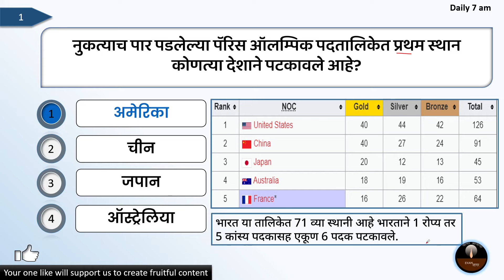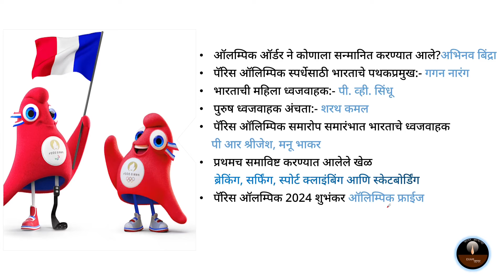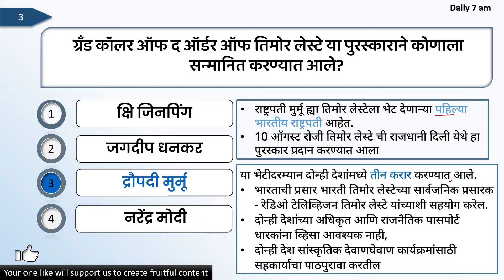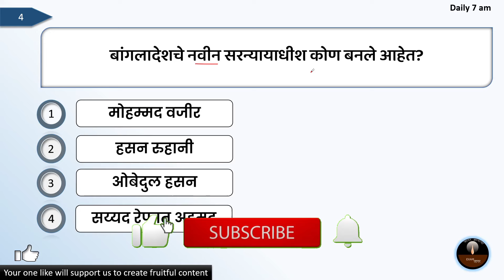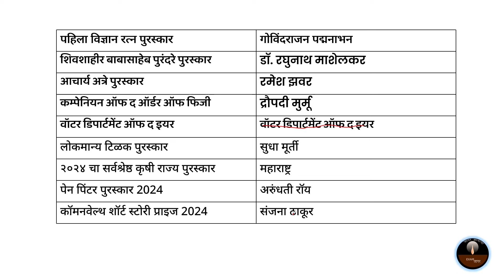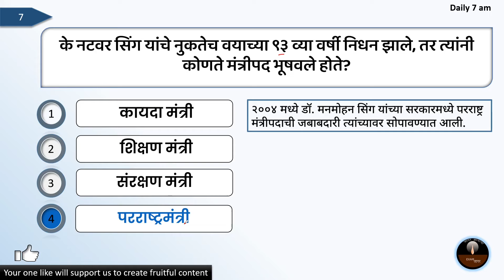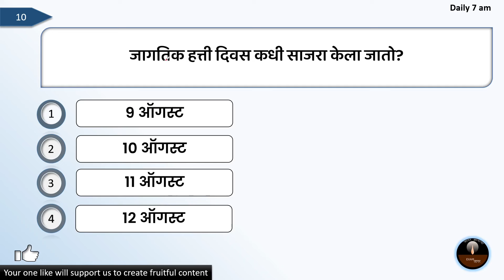Marathi Current Affairs | चालू घडामोडी | 13 August 2024